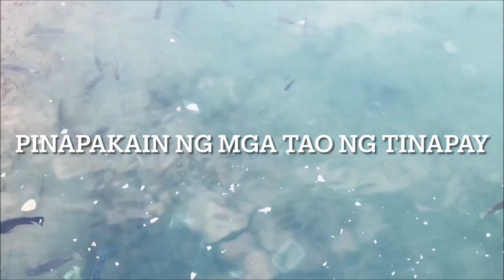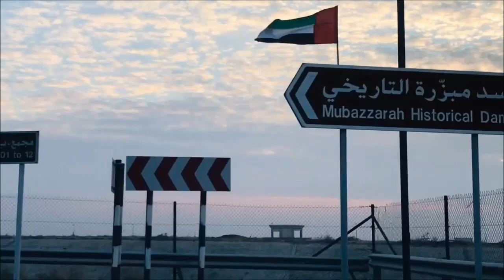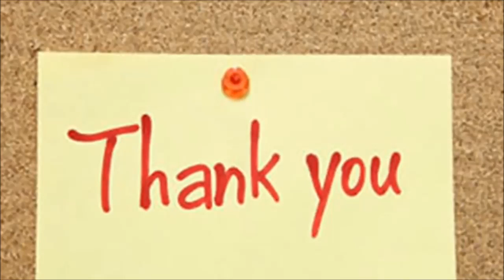MUBAZZARAH LAKE /GREEN MUBAZZARAH PARK / AL AIN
Relax in a well-maintained green space at Green Mubazzarah. Offering a welcome area of verdant grass, the manicured lawns provide plenty of room for activities beneath the impressive surrounding mountains and foothills. Dip into the hot springs for a refreshing and replenishing experience in a desert environment, and take a stroll along the flowing streams to the expansive man-made lake. Fish for carp in the large body of water and enjoy a barbecue in one of the many designated areas. Start your trip to Al Ain by creating a personalized itinerary on Inspirock.